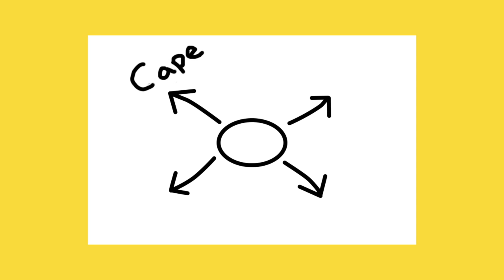HOW TO: GET YOUR CREATIVE JUICES FLOWING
A super quick guide to how to get your creative juices flowing.

For more tips, tricks and ideas on how to be creative,